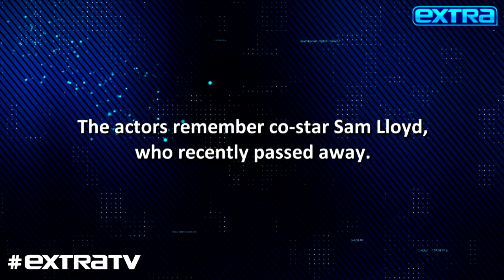Zach Braff & Donald Faison on Late Friend Sam Lloyd, Nick Cordero’s COVID-19 Battle, and New Podcast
Zach Braff and Donald Faison have teamed up to give “Scrubs” fans a podcast called “Fake Doctors, Real Friends” about their time on the hit show.

“Extra’s” Renee Bargh caught up with the actors, who opened up about working together again and shared the pain of losing co-star Sam Lloyd. They also spoke to Renee about their friend Nick Cordero and his battle with COVID-19.